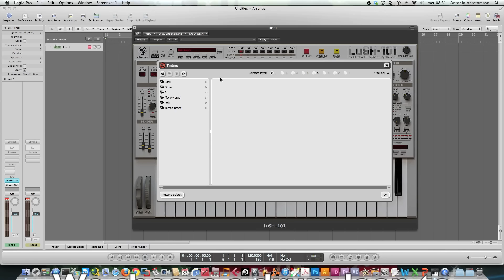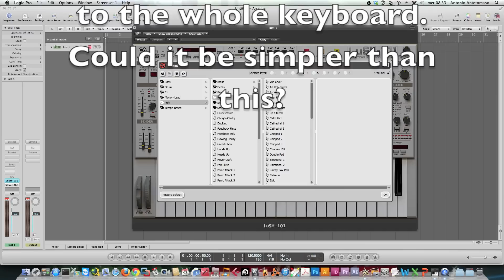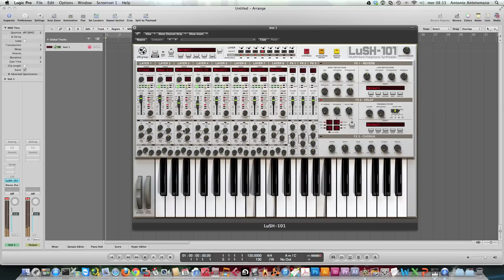LuSH-101 split programming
LuSH-101 multi